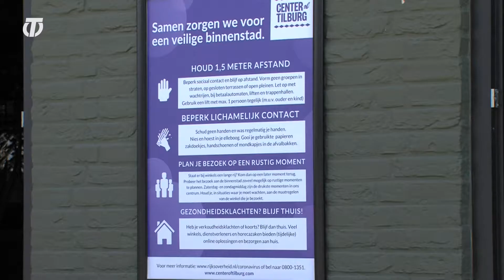Kabinet neemt nieuwe maatregelen, horeca en sportclubs moeten aanpassen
TILBURG - Het kabinet neemt maandagavond nieuwe maatregelen om de verspreiding van het coronavirus tegen te gaan. Maandagmiddag was al een lijst met nieuwe regels uitgelekt, waaruit blijkt dat de gevolgen voor onder andere de horeca en de sportsector groot zullen zijn. Volgens de maatregelen zou de horeca in heel Nederland al om 22:00u de deuren moeten sluiten, waarbij er vanaf 21:00u niemand meer naar binnen mag. Sportwedstrijden zullen de komende tijd gespeeld moeten worden zonder publiek, zowel in de professionele- als de amateurtak.